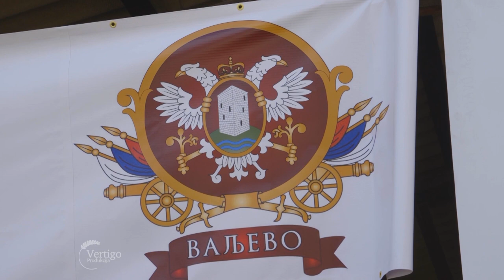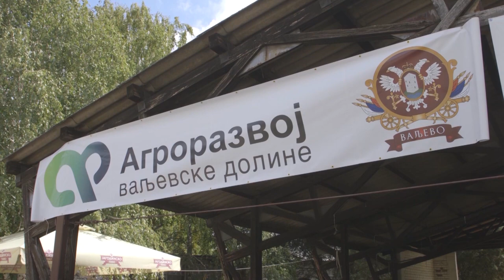SJENICKA PRAMENKA iz Kolubarskog regiona - U nasem ataru 917